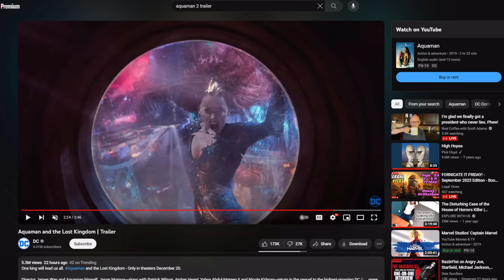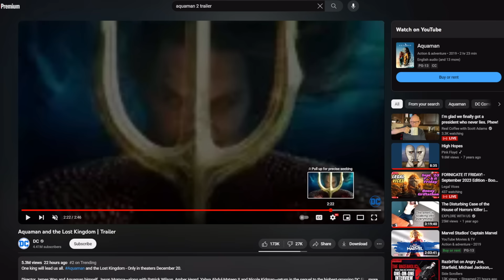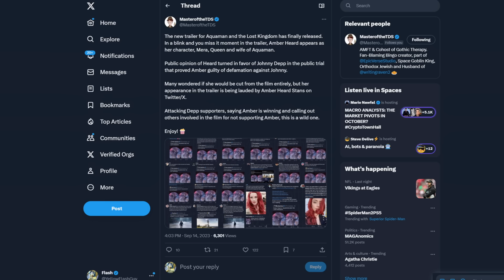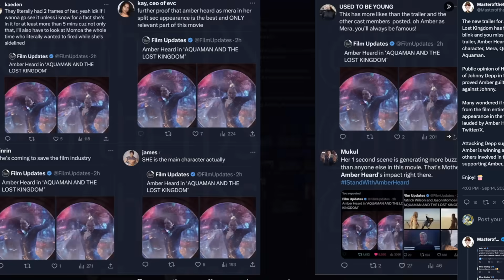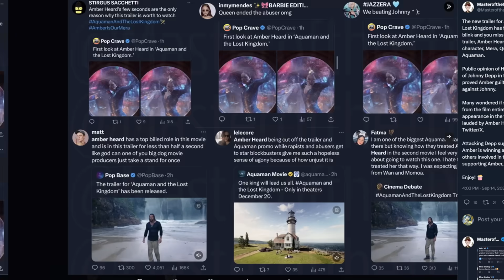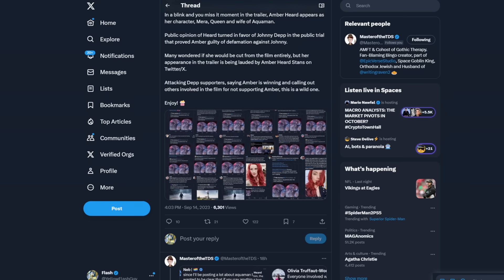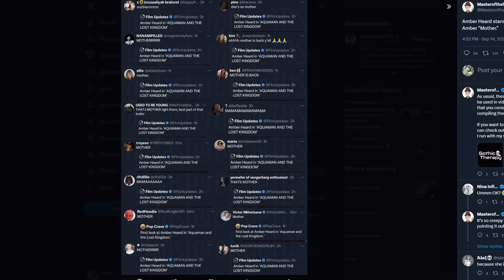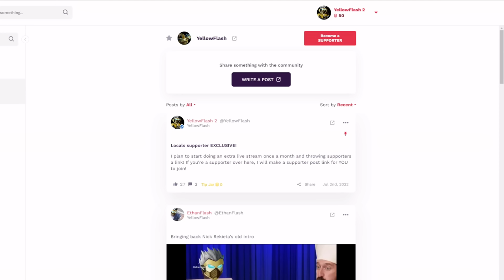Amber Heard fans have a MELTDOWN over Aquaman 2 trailer! Want their "MOTHER" protected!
The new Aquaman and the Lost Kingdom trailer is out, and Amber Heard fans are having a real one over it! Apparently, she is their mother.